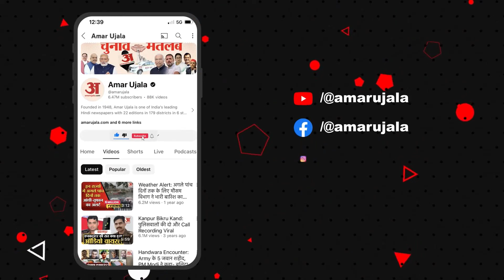Arvind Kejriwal Arrested :Atishi ने Kejriwal के पोस्टर्स पर BJP से मांगा जवाब | AAP | Sanjay Singh